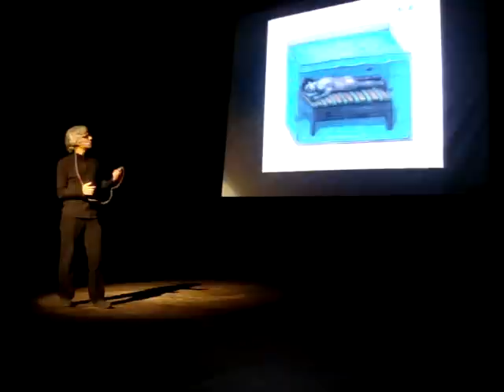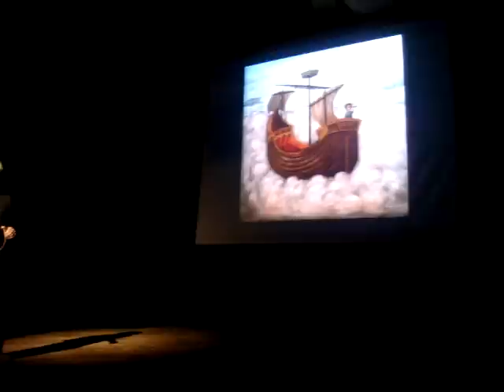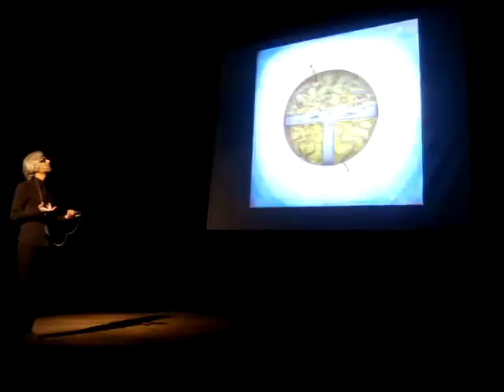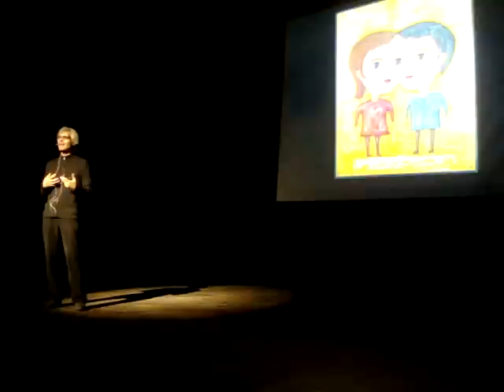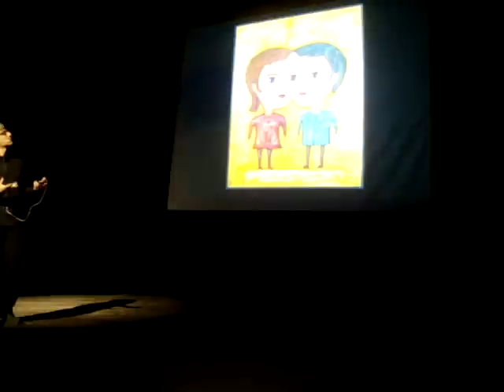Pecha Kucha Night Vol. 5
Presentación en Pecha Kucha Night Pajita pulenta del artísta plástico Fito Espinosa.